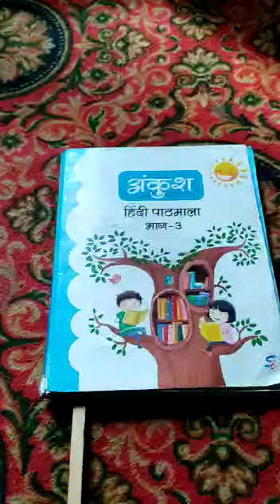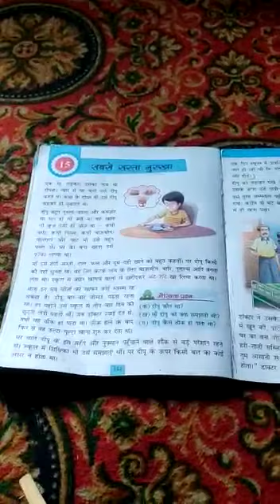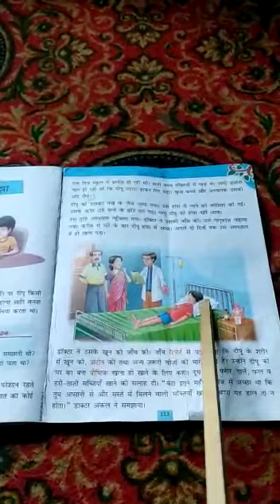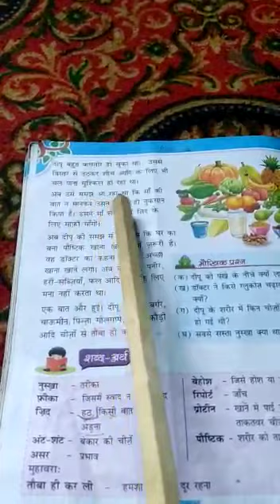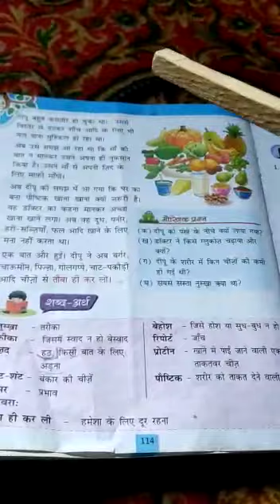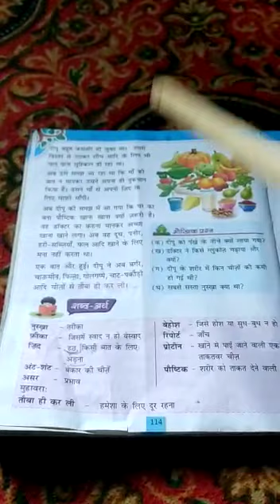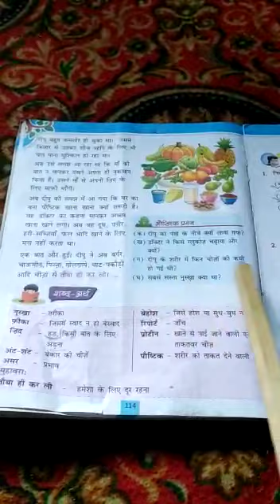Class 3rd Hindi Lesson no 15 part 3